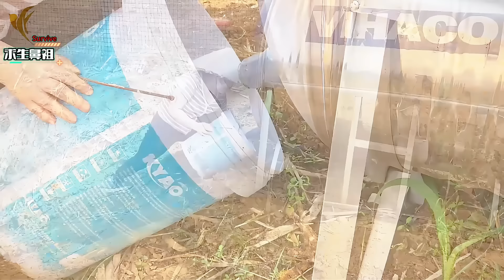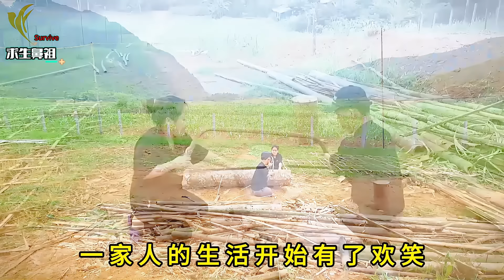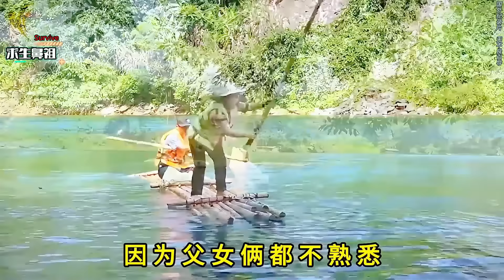一口氣看完，殘障父女努力生活，用微笑照亮每一天《可憐父女》第二季（06-10）合集